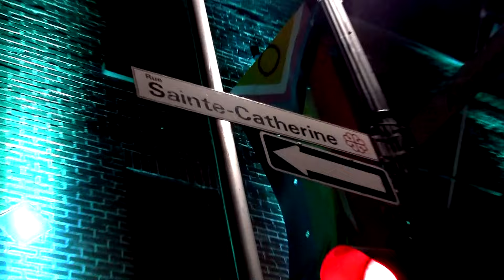MoonDaze TV 95 - S09E05 Baby Drag Baby 2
MoonDazeTV Fifth episode of season 09. Breck and his crew attend the contest finale of Baby Drag Baby 2 at Complexe Sky. Violet Bernard, Sir Vergon and Lady Magpie are 3 contestants competing for the crown with judges Zahra Bizarre, Lulu Shade and Esirena deciding their faith. Special appearances by Baby Drag Baby 1 winner Woody Fungi and performer Asmatix. Soundtrack includes "Chefsache" Fafnirrockson, "Electrogenetic" Myles Marriott, "Digging Free" Primo1, "Sleepless Mind" J. Tomic, "Gravity" MikeWhitePresents. Camera 1 and photographer Breck Stewart, camera 2, Pierre Leon Michel, camera 3 and photographer Angélique Jastremski, produced by MoonDaze Productions. Half English - Moitié Français.